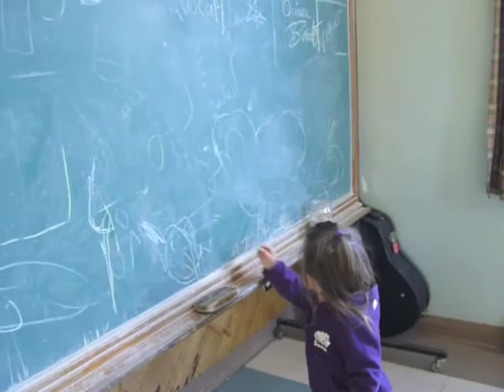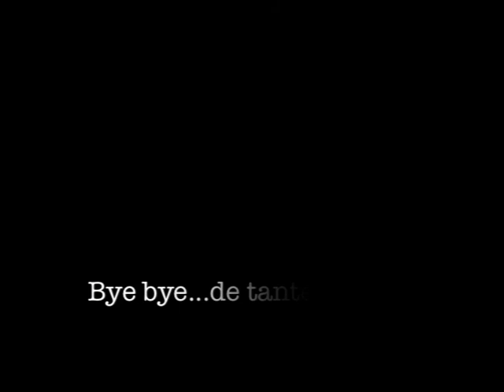Rawdon 2014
Rencontre traditionnelle de la famille Rousseau au Chalet de la Paix du Camp Mariste de Rawdon en décembre 2014.